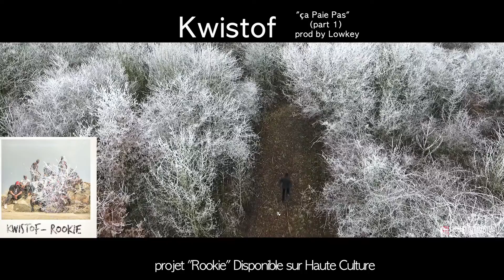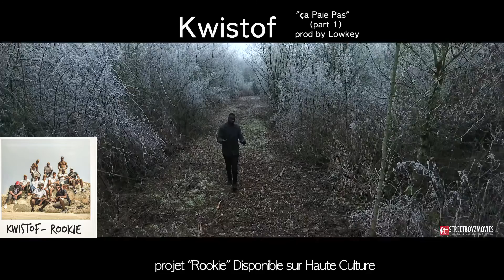Kwistof "Ça Paie Pas"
Kwistof - Ça Paie Pas (Part 1) prod by Lowkey
Instagrame :@kwistof78
Snap : Kwistof78
real by streetboyzmovies